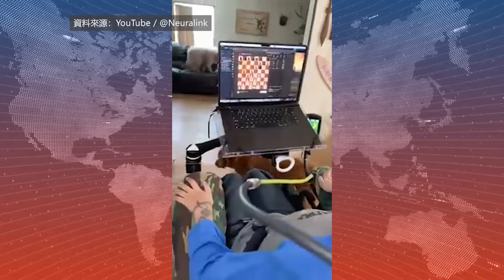【天下新聞】全國: Neuralink為大腦植入晶片成功首例 癱瘓男靠意念下棋 First Human Receives Brain Chip Implant from Neuralink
近日，Elon Musk旗下的腦機接口公司Neuralink發佈了一段視頻，畫面中一名癱瘓男子似乎正在通過意念移動電腦光標來下棋。

該男子名為Noland Arbaugh，是一名肩膀以下癱瘓者。今年1月，他接受了在大腦中植入由Neuralink開發的大腦芯片，成為首例腦機植入者。

此前，Neuralink曾聲稱將機械設備植入人體內，可以幫助脊髓受損患者使用意念控制機械設備，從而與外界進行交流。

據悉，食品藥品監督管理局(FDA)已於去年5月批准Neuralink進行人體臨床試驗。